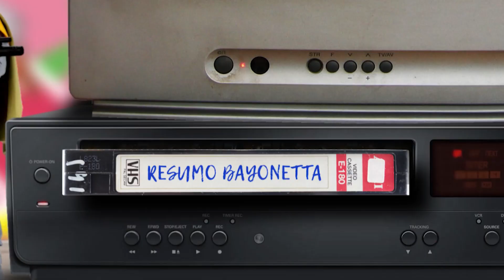Bayonetta 1 e 2: A história explicada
Quer ficar por dentro dos acontecimentos dos dois primeiros jogos de Bayonetta para curtir o novo game no Nintendo Switch? Este vídeo é um resumo de tudo que aconteceu na série da Platinum Games até agora!